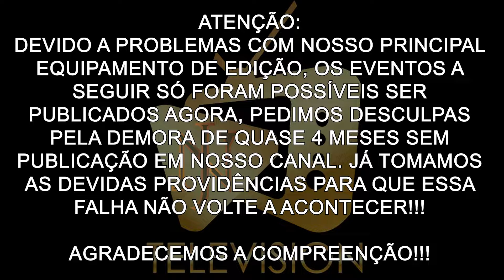Os Papa Famoso "Aniversário Thaíssa Souza" - Entrevista com Madrinha Fredianny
Neste vídeo, vocês acompanham tudo que rolou na festa de 19 anos da Atriz Thaíssa Souza e uma entrevista exclusiva com a Influencer Madrinha Fredianny!!!